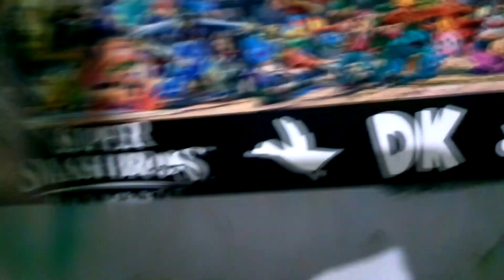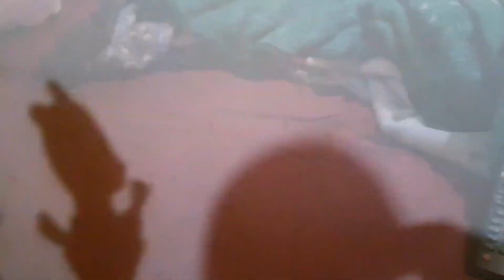Ejercicios Pass BOP IT Part1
On my live show you guys wanted me to do a video with the bop-it toy, so I kept my word. This is what I came up with. Thumbs up this video is you want to see a Super Commercial video next week!

I do not administer or directly interact with any channels that use the "The Kyoobur Company" byline as of today, other than this one.